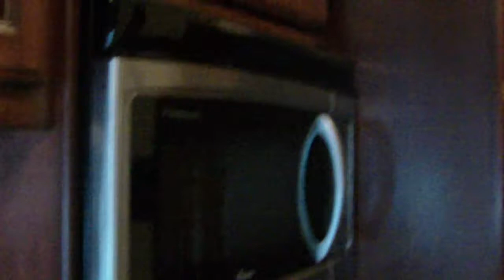Reduced! 2010 Renegade 34' Motor Coach w/ 2 slides Volvo 64300 model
First Glance

2010 Renegade Motor Coach Volvo 64300 model
2009 Renegade Stacker Trailer IT30S model
14,900 miles on Motor Coach, 9,800 miles on trailer (both in immaculate condition)
485 HP Volvo w/ I-Shift
34' Custom floor plan with 2 slides, 45' nose to tail
12.5 KW Onan Quiet Diesel Generator
Click here to make offer or inquire about Motor Coach or Stacker Trailer from Renegade
2010 Volvo Motor Coach:

2010 Model Renegade 3400XM Custom Motorhome
14,900 miles
Volvo 64300 model Chassis
44'2" total length
34' Conversion with two slides
13'5" total height including air conditioner & satellite dish
485 HP Volvo 1,650 ft/lb Torque Volvo D13 Power
12 Speed Volvo I-Shift Transmission
Power windows and locks
30,000 lb Hitch
4 point hydraulic leveling jacks
Michelin Tires
Renegade Conversion Specs

Custom floor plan
14' Slide out
Bedroom slide out
24' Lateral Arm A&E awning with wind sensor
Upgraded Ultra Leather sofas
Padded walls w/ Wainscoating
Upgraded maple cabinets w/ Cherry Stain
3 Air Conditioning Units
Upgraded carpet
Porcelain Tile
Corian countertops and sinks
13 cu ft Elite 4 door refrigerator
Convection/microwave combination
3 burner gas with oven
BBQ grill on slide tray
Electric Automatic flush Thetford Macerator Toilet
110V / LP 10 gallon Hot Water Heater
12,500 Watt Onan Quiet Diesel generator
2,000 watt inverter
Outside Entertainment Center -23" LCD TV, AMFMCDDVD & speakers
In Motion Satellite Dish w/ 2 receivers
Cobra CB Radio
Back up cameras and monitors for both truck and trailer
17" flip down TV w/ DVD player
32" LCD TV
60"x95" bunk area
200 gallons fresh water holding capacity
150 gallons grey holding tank
75 gallons black holding tank
Queen size bed
Sleeps 8-10